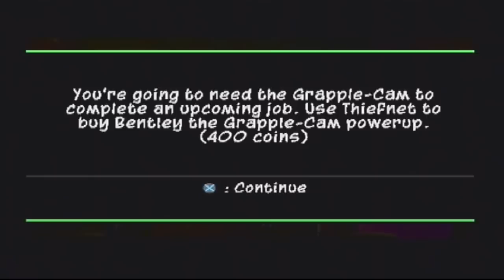Sly Cooper 3: Honor Among Thieves w/commentary P.33